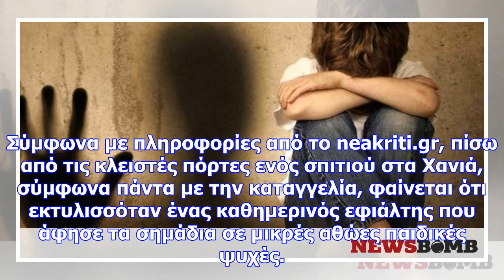Φρίκη: ζευγάρι στην κρήτη βασάνιζε μικρά παιδιά!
Σύμφωνα με πληροφορίες από το neakriti.gr, πίσω από τις κλειστές πόρτες ενός σπιτιού στα Χανιά, σύμφ...